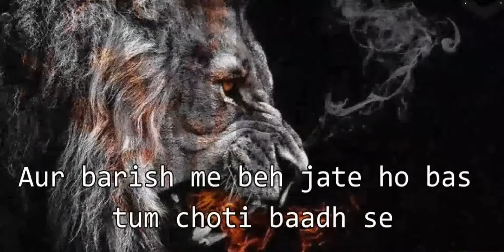lion full motivation status 《lion king》《lion attitude》